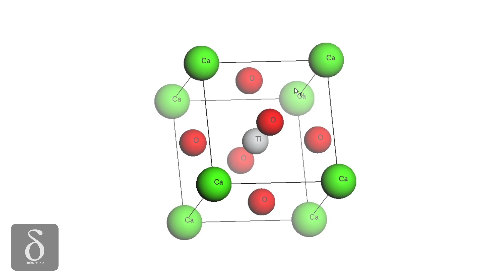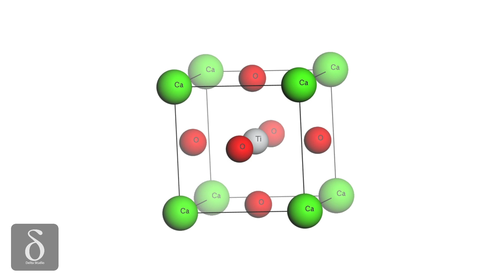CaTiO3 | 3D Perovskite crystal structure | ABO3 type crystal structure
In this video, 3D crystal structure of CaTiO3 is shown.

If you need any gorgeous crystal structure picture, i can assist you.